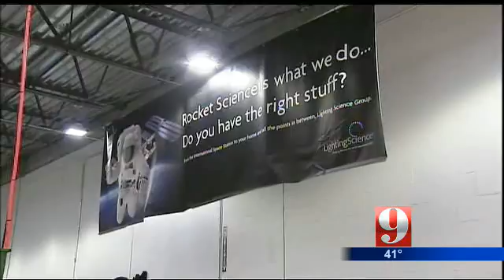New Kind Of Light Bulb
A Brevard County company has re-invented the light bulb and it's hiring hundreds of workers to build it, but this is doing more than creating jobs. The light bulbs could change the way our homes, businesses and streets are lit and cut energy costs across the board. They use less energy than old-fashioned incandescent bulbs and fluorescent bulbs, and it's creating a bright future for the company.

This was first reported by WFTV Channel 9 Eyewitness News December 13, 2010.